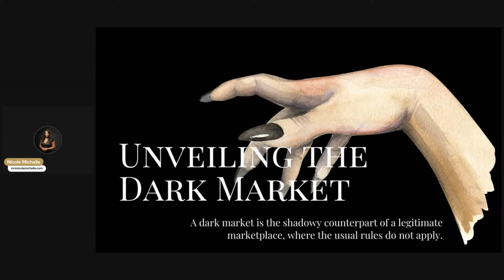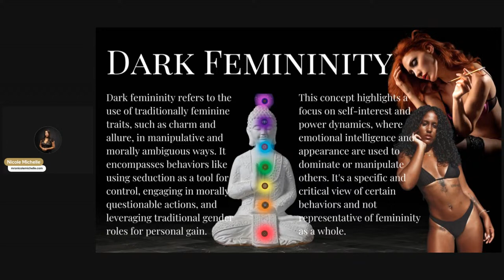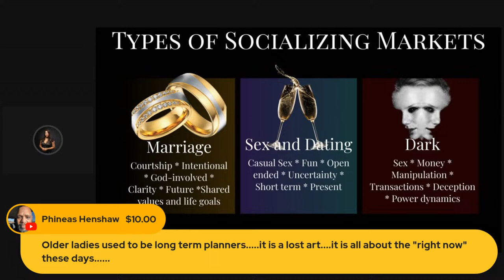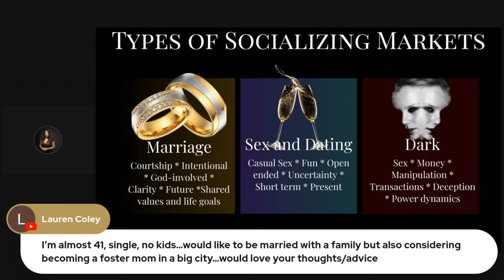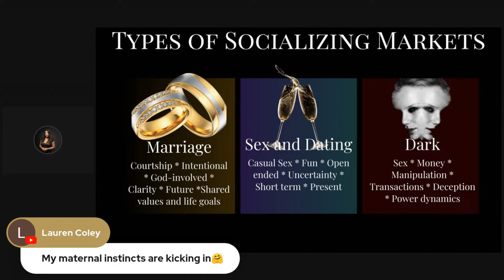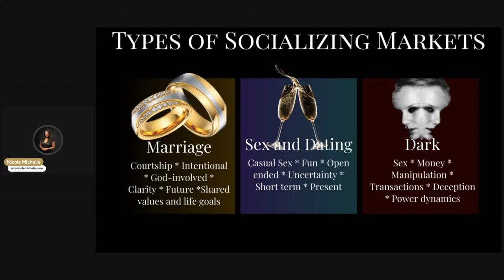Decoding the Dark Market: Tips for Feminine Women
This video is a must-watch for femininehigh-achieving, traditional-minded women seeking clarity and direction in their journey towards finding a traditional husband.

👰 In this insightful video, we will unravel the mysteries of the 'dark market' in dating and marriage. This concept is crucial for understanding the hidden dynamics that influence the journey to attracting a lasting, traditional union.

Keep the faith baby,

Nicole

Download the Feminine Elite Society App for exclusive level up content and group clinics 'Elevate in Silence'

Like to read? Sign up for our published articles on femininity and feminine icons

'From 'Hello' to I Do'